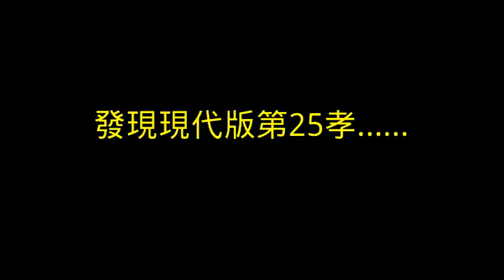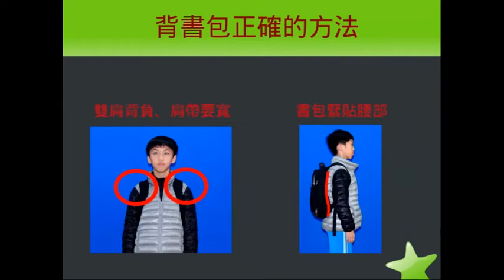文德國小書包減重宣導影片